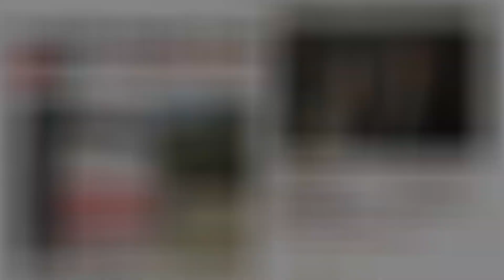821 SW 2nd PRT Video PRT Complete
Paladin Realty Team walk-thru.